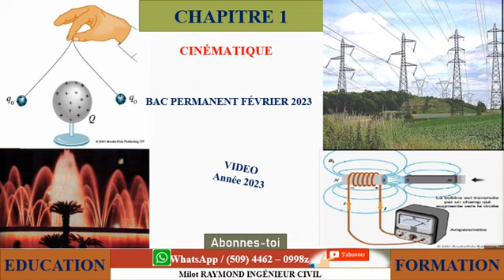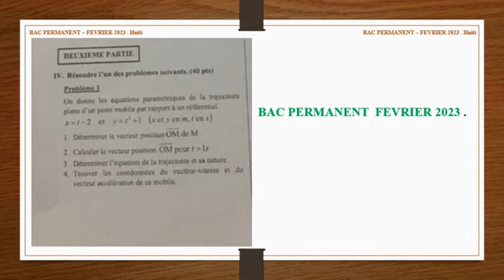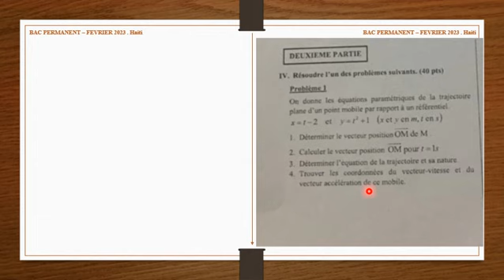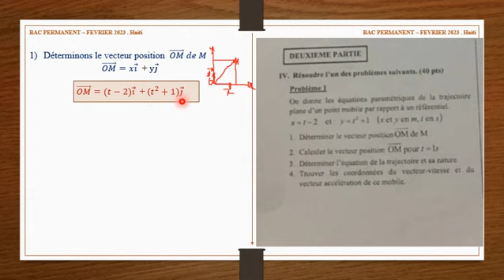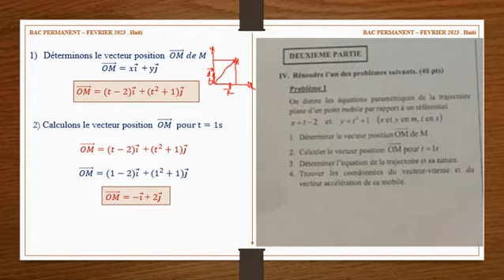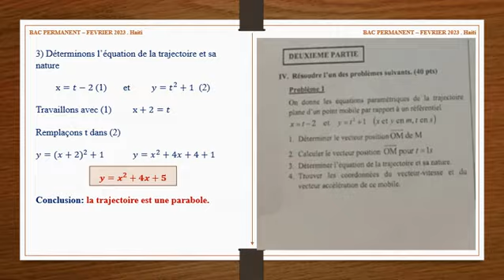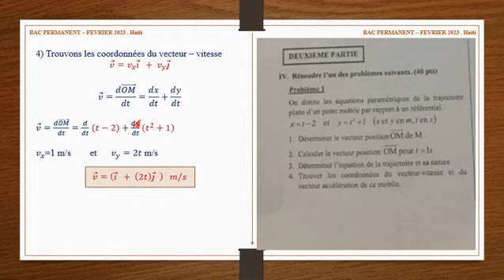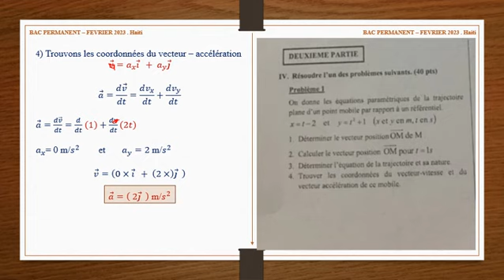Bac permanent février 2023